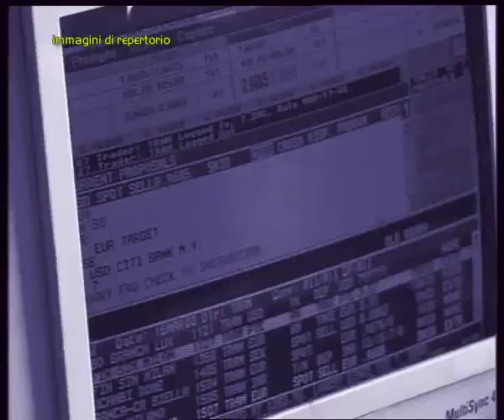MANIERO SI RIVEDE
PADOVA: Da imputato a grande accusatore: torna in un aula di tribunale Felice Maniero, ma questa volta l'ex capo della Mala del Brenta veste dei panni insoliti